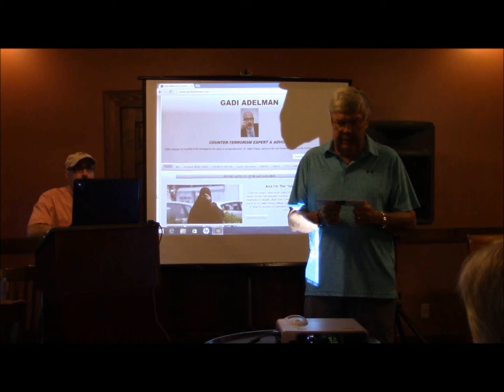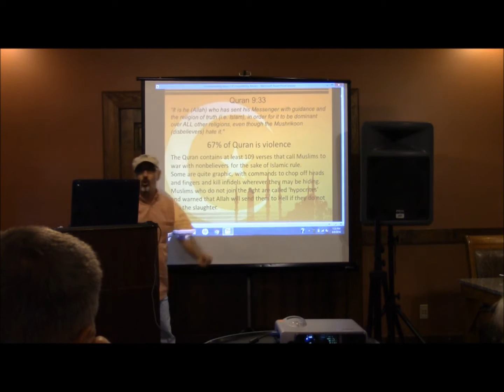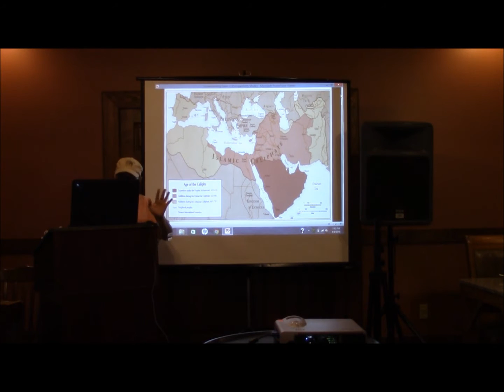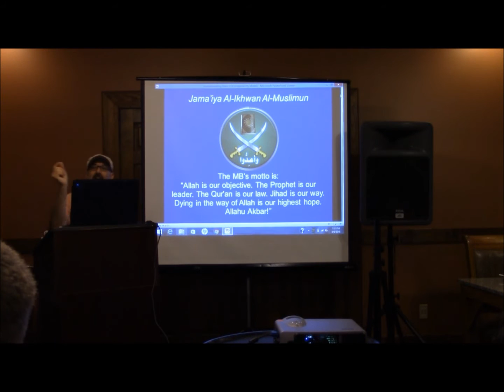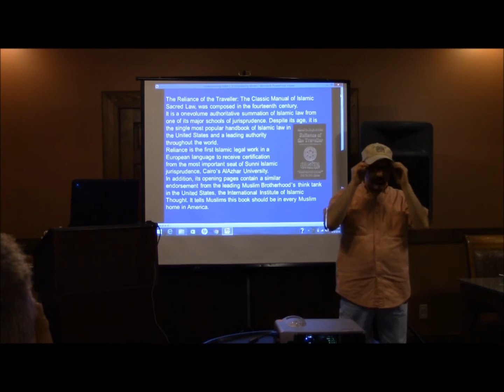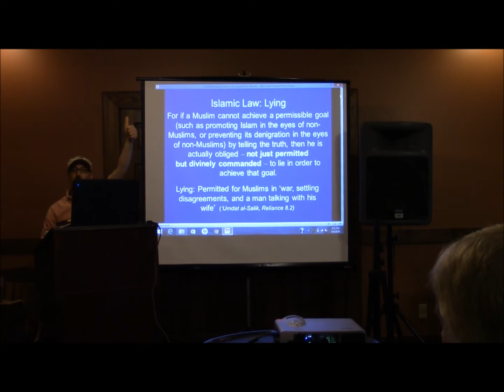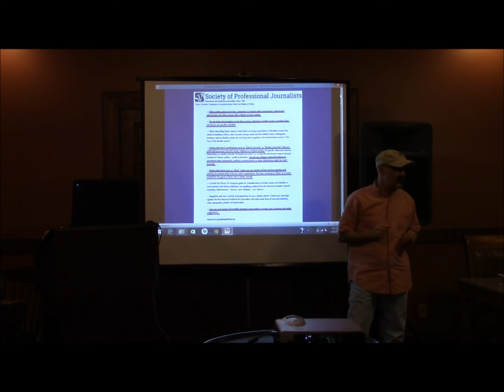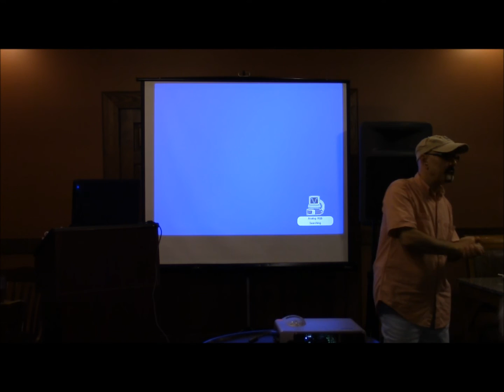Understanding Islam - a historical perspective of the global threat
A presentation on Islam from 623 to present day. This is for those who have not lived in the Middle East or have never read the Quran. This will arm you with the knowledge of how this ideology works. Islam is a real and present threat to western civilization, and we WILL NOT be able to stop it without understanding the facts about it. This is not a partisan issue - Islam threatens our very core values of freedom and equality, and affects us all.